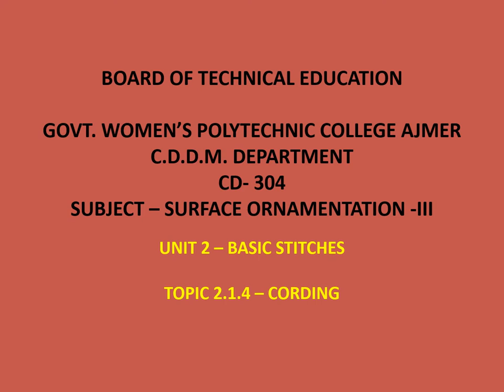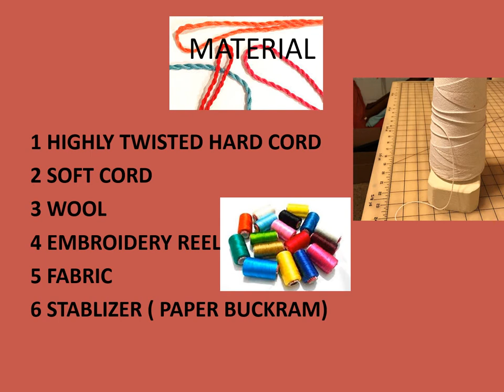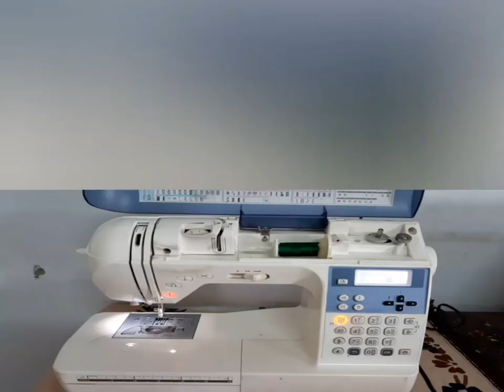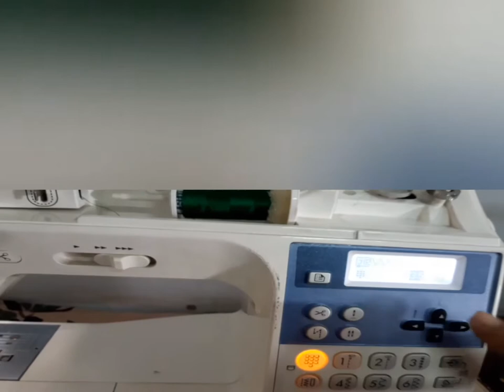CD -304 SURFACE ORNAMENTATION -III TOPIC -CORDING BY MACHINE EMBROIDERY BY CHITRA YADAV GWPC AJMER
CD -304
SUBJECT -  SURFACE ORNAMENTATION -III
UNIT 2 - BASIC STITCHES
TOPIC -2.1.4 -CORDING BY MACHINE EMBROIDERY